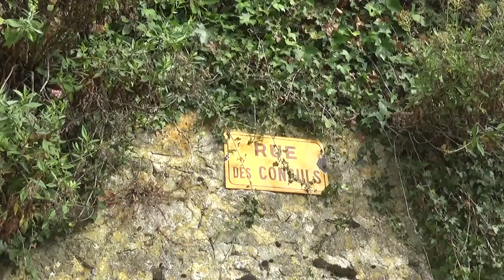17.2 Panneau Rue des Consuls